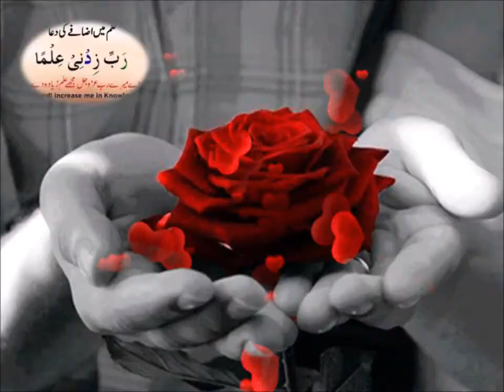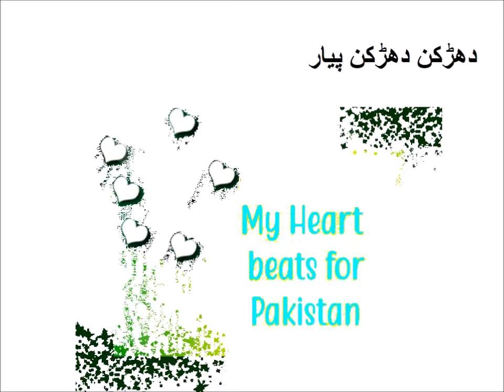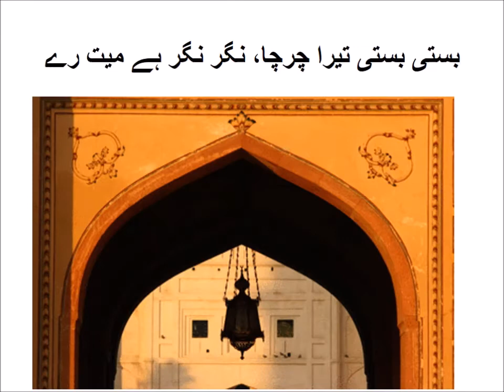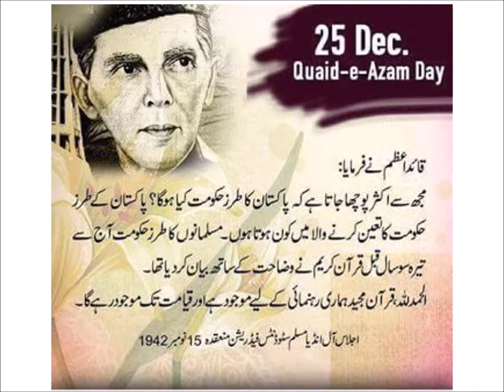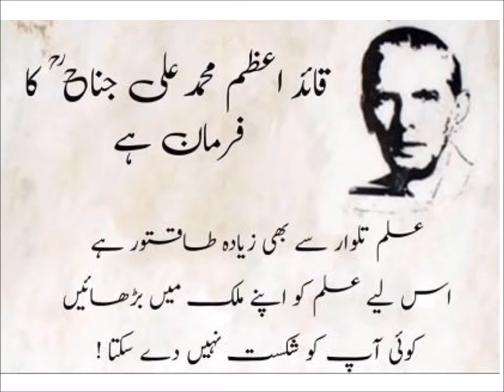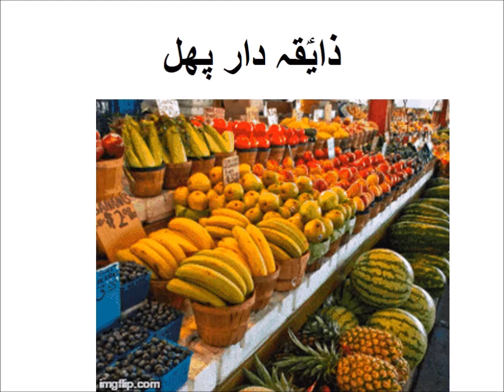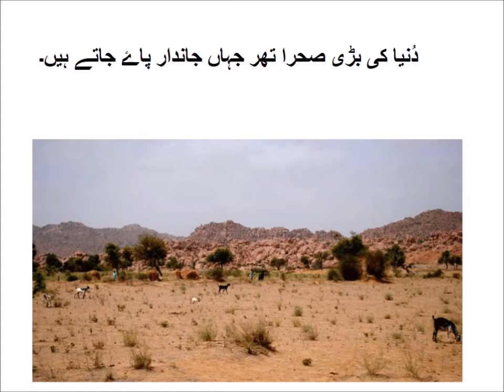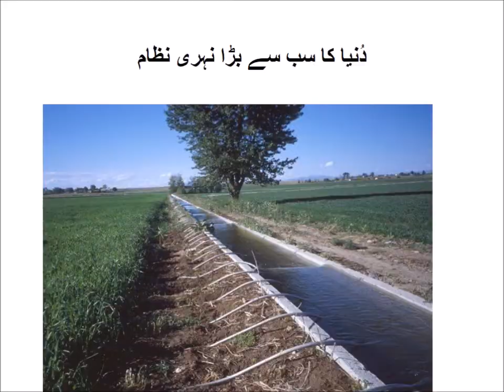Aao urdu seekhain/Urdu Nazam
In this video, you learn basic Urdu. Because Urdu is our national language. Practice makes perfect so examples are given to identify Haroof. One can see videos on all subjects from class 1 to class 5 including Urdu, English, Math, and science. you can find us on the Facebook page of Pakistan home school and on our website pakistanhomeschool.com.